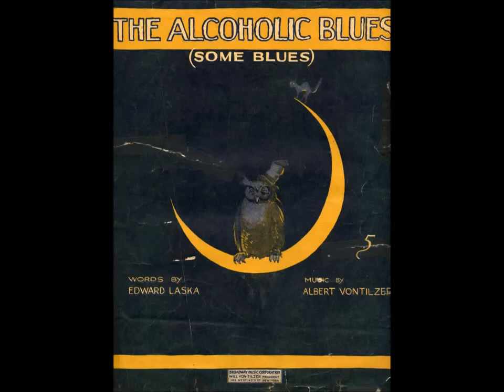The Alcoholic Blues - Louisiana Five Jazz Orchestra (with lyrics)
Written by Edward Laska and music by Albert Von Tilzer in the year 1919. This version is performed by the Louisiana Five Jazz Orchestra from the same year.

THE ALCOHOLIC BLUES
(Albert Von Tilzer / Edward Laska)

I love my country, 'deed I do
But oh, that war has made me blue
I like fightin', that's my name
But fightin' is the least about the fightin' game

When Mister Hoover said to cut my dinner down
I never even hesitate, I never frown
I cut my sugar, I cut my coal
But now they dug deep in my soul

I've got the blues, I've got the blues
I've got the alcoholic blues
No more beer, my heart to cheer
Goodbye whiskey, you used to make me frisky
So long highball, so long gin
Oh, tell me when you comin' back agin

Blues, I've got the blues
Since they amputated my booze
Lordy, Lordy, war is well
You know I don't have to tell
Some blues, I've got the blues

Prohibition that's the name
Prohibition drives me insane
I'm so thirsty, soon I'll die
I'm simply goin' to 'vaporate, I'm just that dry

I wouldn't mind to live forever in a trench
Just if my daily thirst they only let me quench
And not with Bevo or Ginger Ale
I want the real stuff by the pail

Oh, tell mw when you comin' back agin